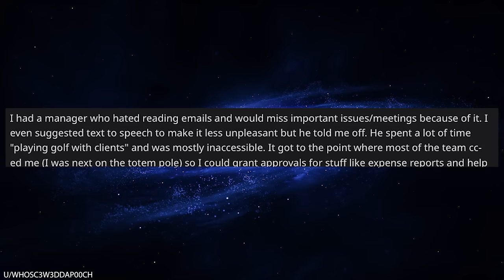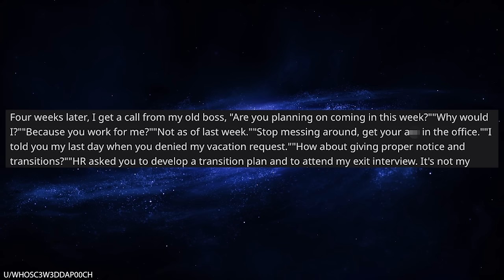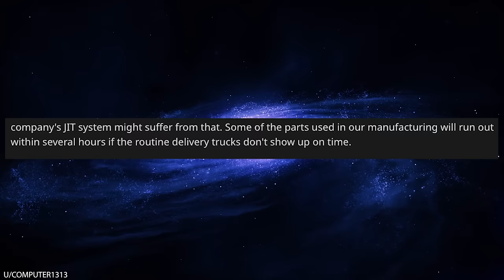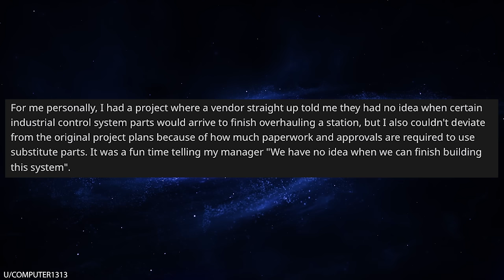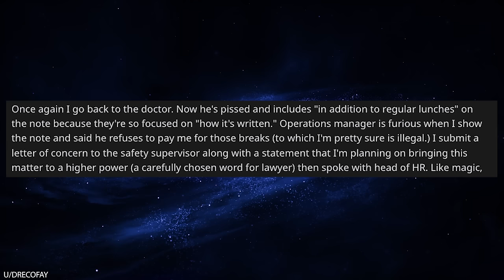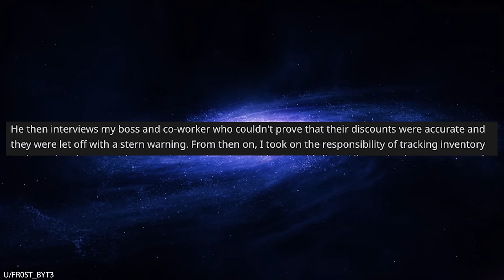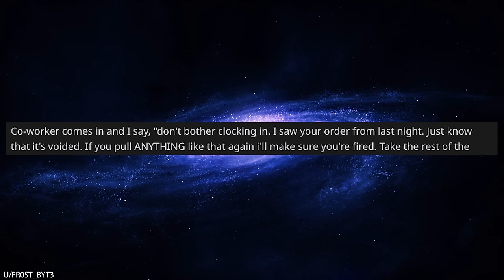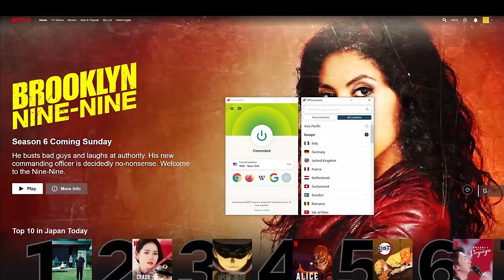r/Maliciouscompliance I Stopped Doing My Boss's Job and He Got Fired!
r/Maliciouscompliance In today's episode, OP's boss constantly piles more and more work onto his desk. Then, his boss leaves the office so he can go play golf during work hours. OP eventually gets sick of doing his boss's job for him, so he complains and gets told to do his job. OK boss, sure thing! OP will do HIS OWN job, not YOUR job, which results in the boss getting in huge trouble with the company and eventually getting fired.

0:00 Intro
0:08 Read your emails boss
3:21 Availability
4:28 Just in time
7:47 Doctors notes
9:35 Careful what you wish for